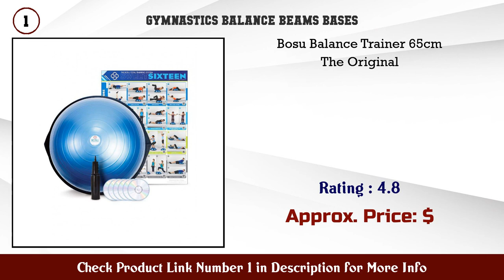Top 10 Gymnastics Balance Beams & Bases to buy in USA 2021 | Price & Review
Best Gymnastics Balance Beams Bases to buy in U.S.A

 Find the links below to buy these products:

 1. Bosu Balance Trainer 65cm The Original

 2. Throw Weight and Line Kit by Weaver Leather

 3. We Sell Mats 9 ft Folding Foam Balance Beam Bar Po...

 4. Springee 6ft Balance Beam Extra Firm Vinyl Folding...

 5. Flip Master Ankle Straps Tumbling Trainer Gymnasti...

 6. Marfula 8 FT 9 FT Folding Balance Beam Gymnastics...

 7. MARFULA 6 FT 8 FT 9 FT 10 FT Folding Gymnastics Ba...

 8. Balance Beam Set Set of 2 Balance Beams

 9. Foam Create A Beam Deluxe Set

 10. FLAGHOUSE Kidnastics Personal Balance Beam 6 x 4 x...

 11. Frabill Fenris Spinning Reel Combo Premium Rod and...

 12. Champion Ab Wheel

 13. Children s Factory CF321 303 Soft Balance Beam Mul...

 14. S S Worldwide Balance Builder Beam

 15. BSN Gymnastics Curve A Beam

 Content of this Video:

10 best products to buy Gymnastics Balance Beams Bases U.S.A

 Top rated Gymnastics Balance Beams Bases in U.S.A